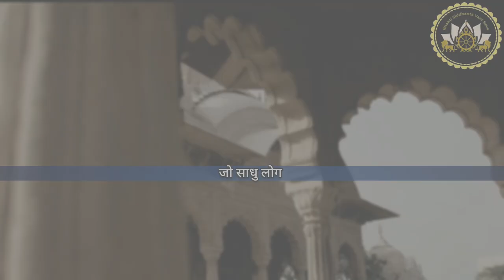नित्यम भागवत सेवया